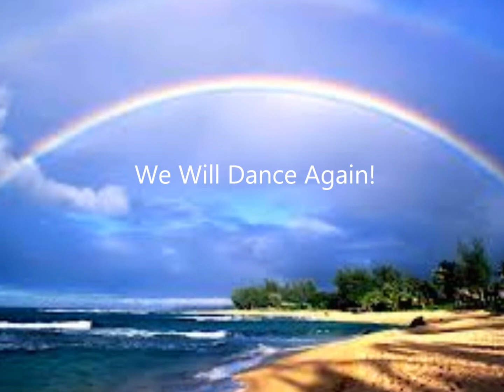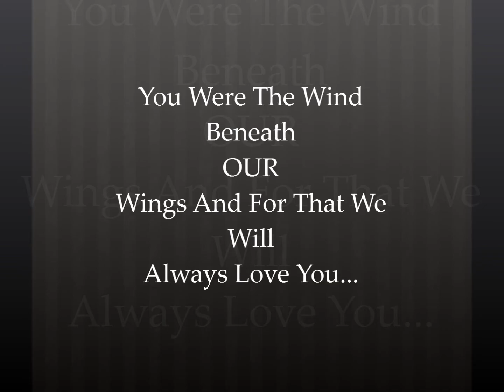Tribute to Mr Clifford Frank